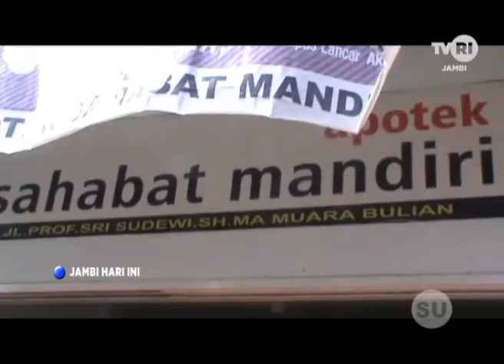TVRI JAMBI, STOK MASKER KOSONG, DINKES BATANGHARI MINTA MASYARAKAT TAK PANIK